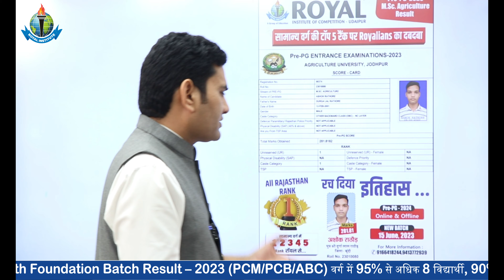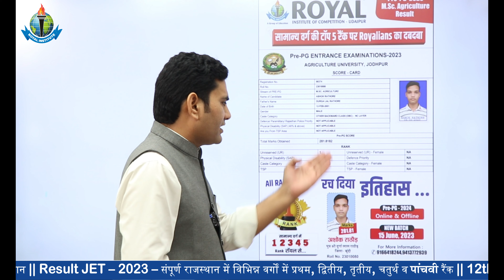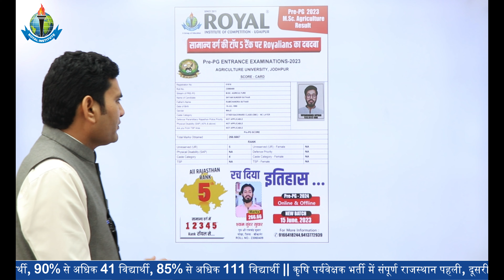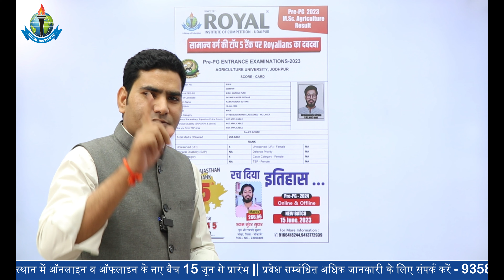Toppers की फैक्ट्री। Result JET -2023. Pre-PG 2023 Result. रॉयल अतुल्य परिणाम। Royal Institute.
11th  Years of Success Legacy, ROYAL has become the most Trusted Career
Competition provider.

pre pg agriculture,
prepg important questions,
prepg kya hota hai,
prepg paper 2023,
prepg royal institute,
pre pg agriculture online classes,
pre pg answer key 2023,
pre pg agriculture paper 2023,
pre pg app free